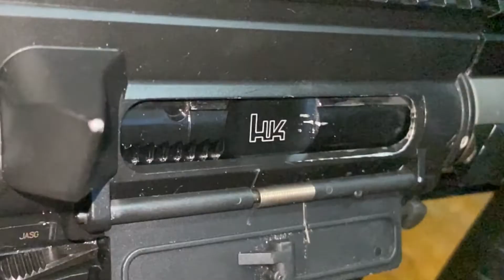KSC/KWA HK417 OEM buffer vs hard recoil buffer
The bolt bounce is now gone. Unintentionally solved.